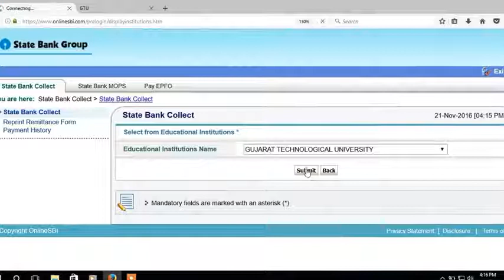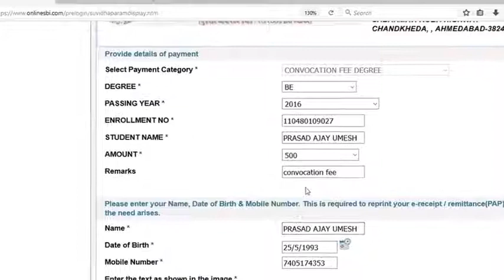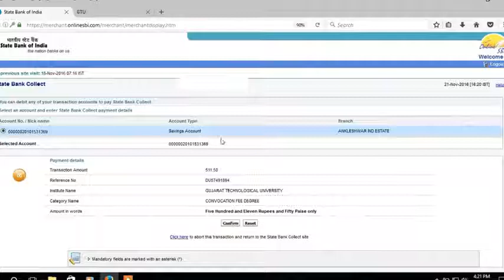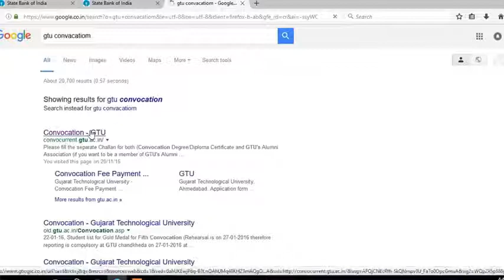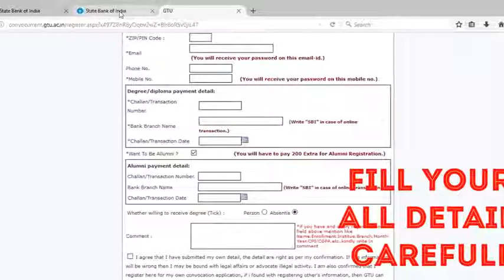Gujarat Technological University convocation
How to fill Gujarat Technological University convocation form